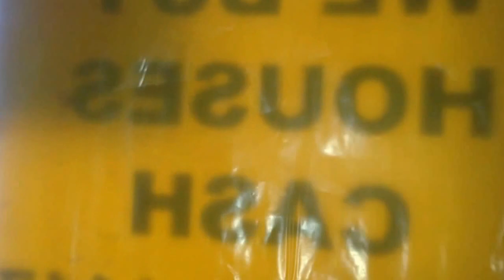House Flipping School Bootcamp Limo Tour | How to Use Bandit Signs On Your Renovations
To learn how to flip houses and get REAL hands on house flip education